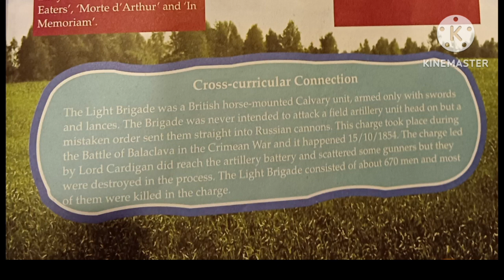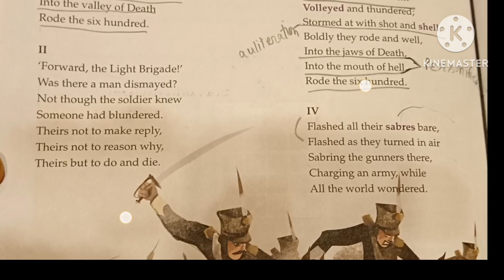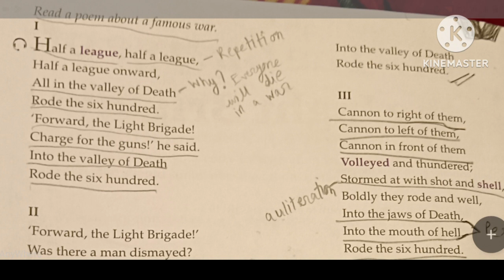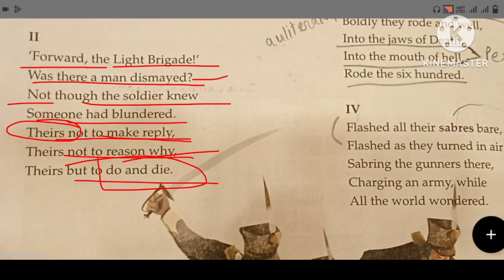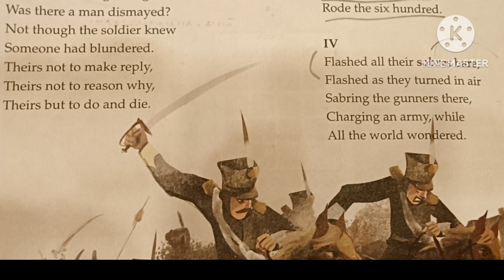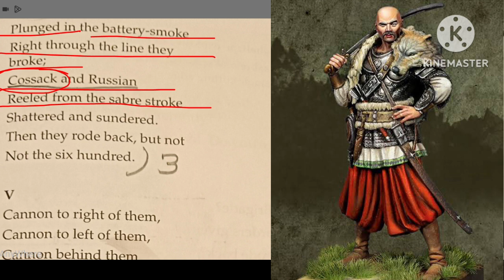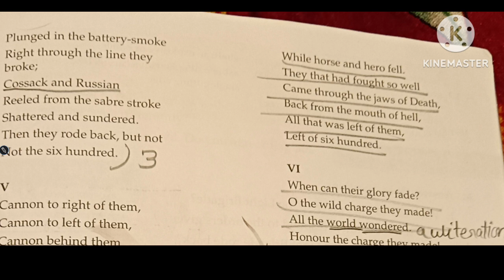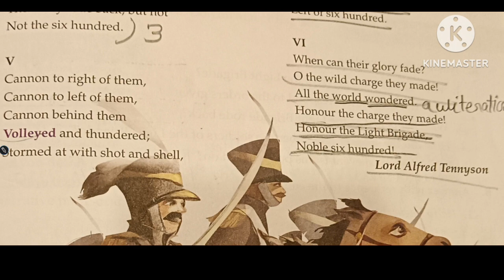The charge of light Brigade | New Aster | class 8